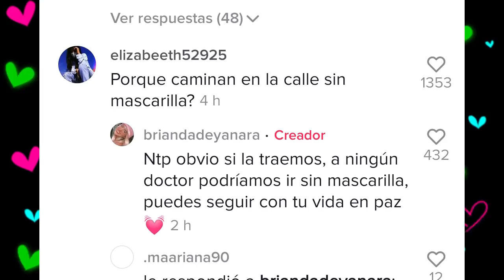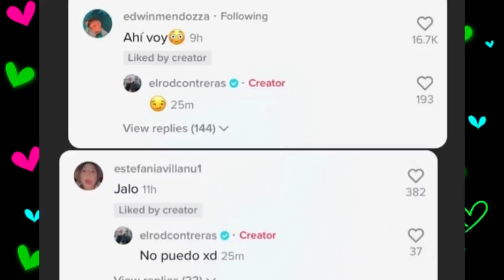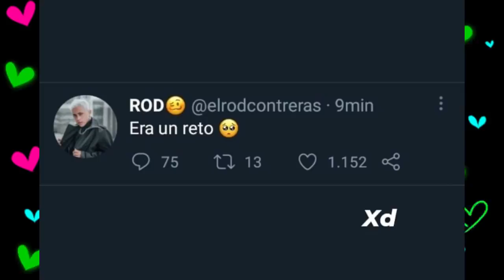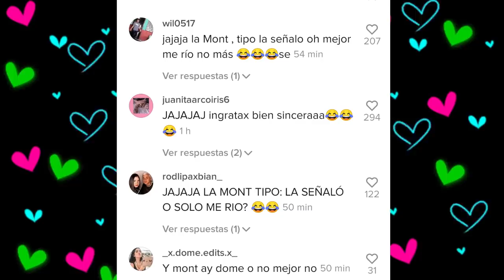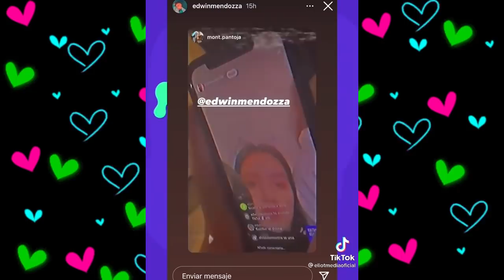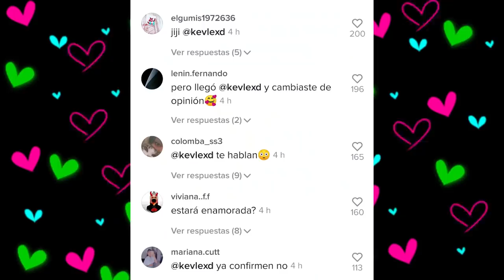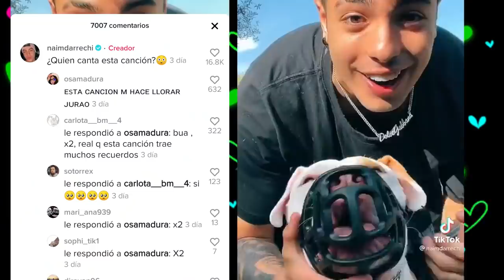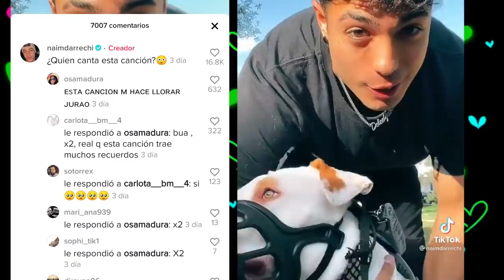CHISMESUMO#95 ROD deja de seguir a sus AMIGAS/ KEVLEX se despide de DOME/ JEAN en familia con DARIAN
CHISMESUME DE TIKTOK 😱
*ADDISON criticada por mascarilla
*BRIANDA sin mascarilla
*AMARANTA se opera la nariz
*LEGNA explica su cancion
*ROD deja de seguir a todos
*DOMELIPA y ROD CONTRERAS comparten tiempo
* KEVLEX y su mensaje a DOME
*KUNNO y las estrellas de televisa
*DARIAN y JEAN con su familia
*mucho más